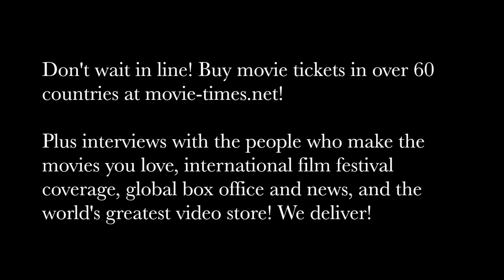Jim Capobianco: MARY POPPINS RETURNS